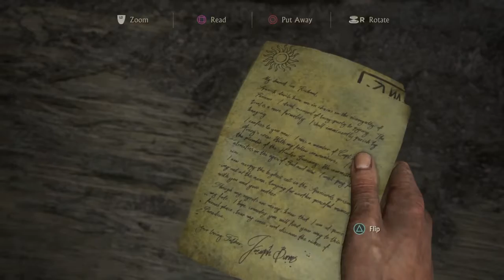Uncharted 4 Walkthrough Part 2: A Infernal Place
The story continues after Nathan Drake is in prison . He EARNS and LOSES some things.